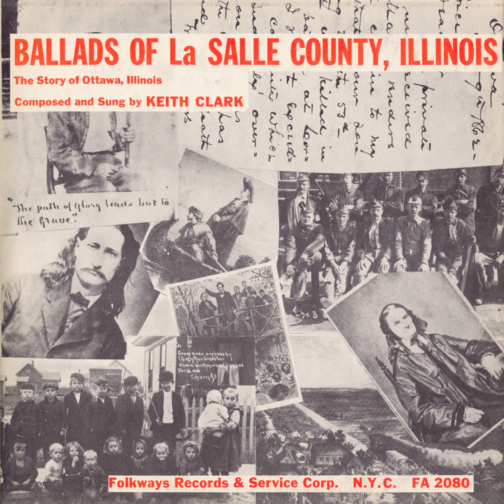The Rules of the Board of Trustees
The Rules of the Board of Trustees · Keith Clark

Ballads of La Salle County, Illinois - The Story of Ottawa, Illinois